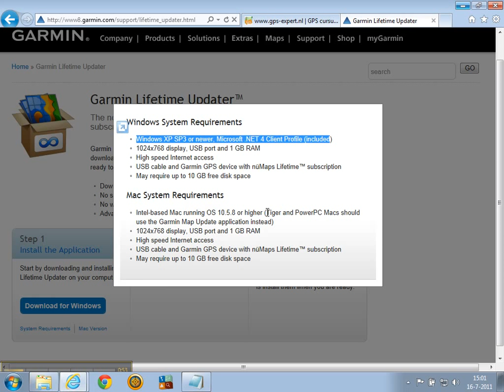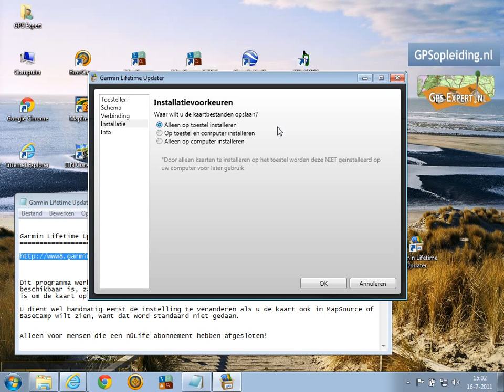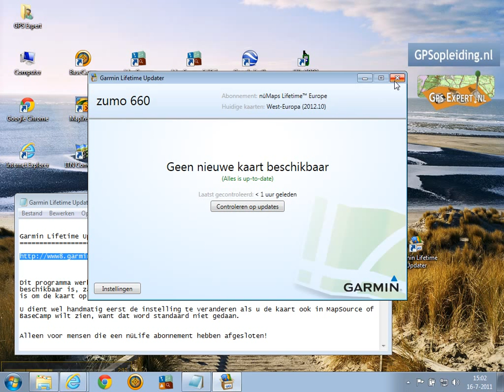Garmin Lifetime Updater voor Windows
Garmin Lifetime Updater programma onder Windows en vooral even opletten op de instellingen om de kaart niet alleen in toestel, maar ook op de PC te laten installeren.